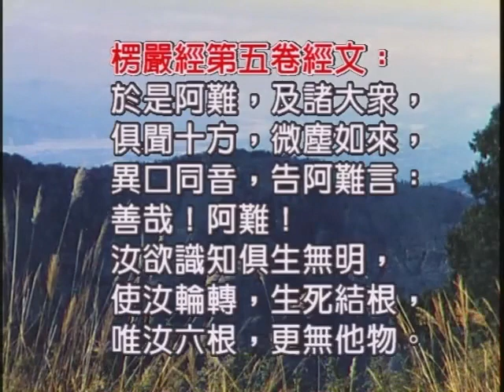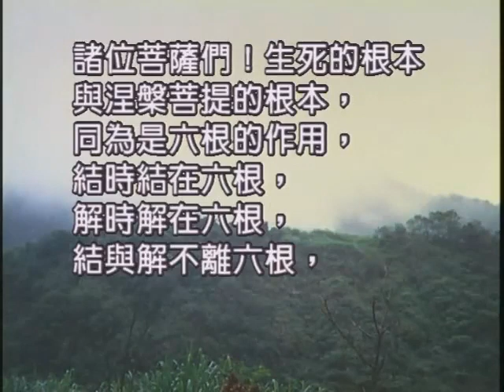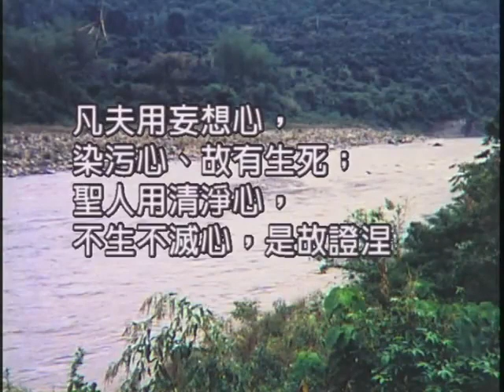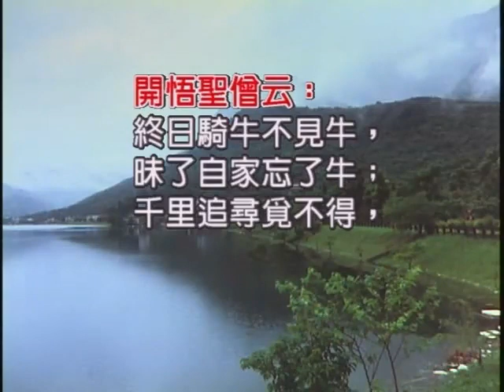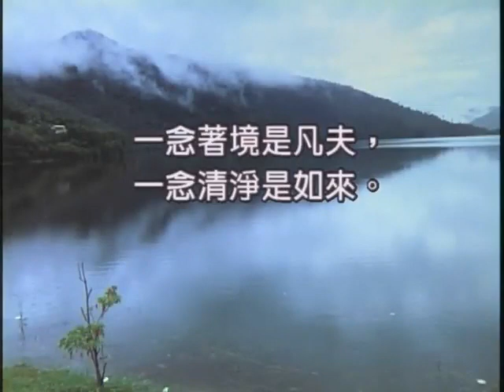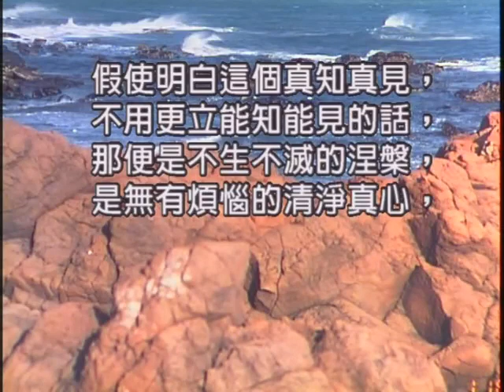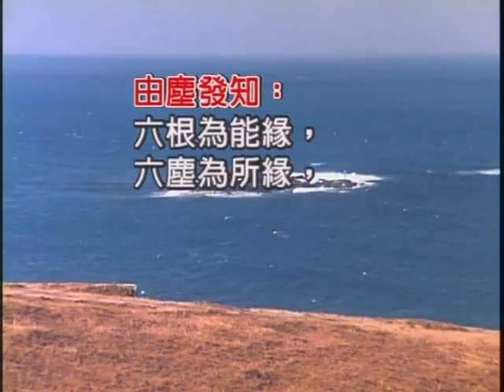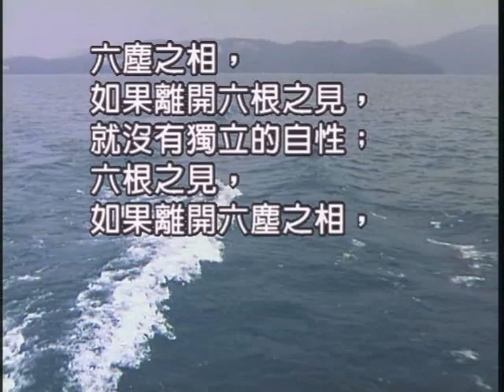如本法師-楞嚴經第五～六卷008